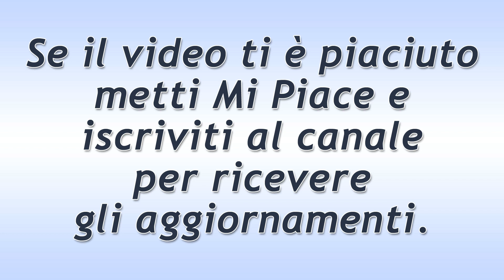Tempesta d'Amore Puntata del 4 Novembre 2019: Annabelle Furiosa con Denise!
Tempesta d'Amore trama puntata di oggi lunedì 4 Novembre 2019!
Quando Annabelle scopre che Joshua è innamorato di Denise, perde le staffe e si serve di Henry per combinarne una delle sue. Decide di vendicarsi della sorella senza alcun limite.